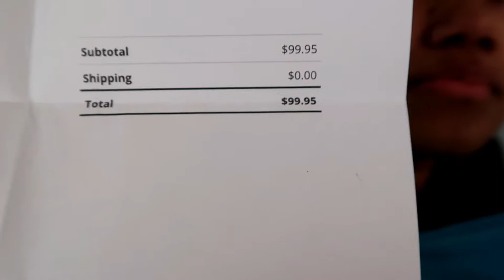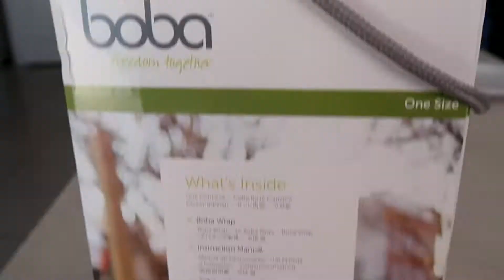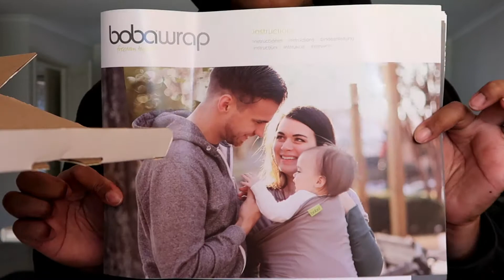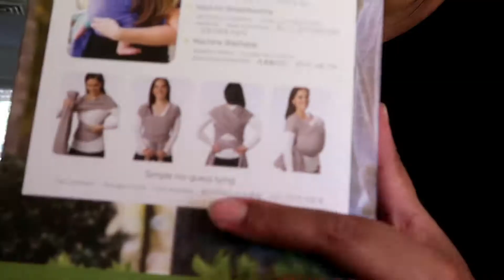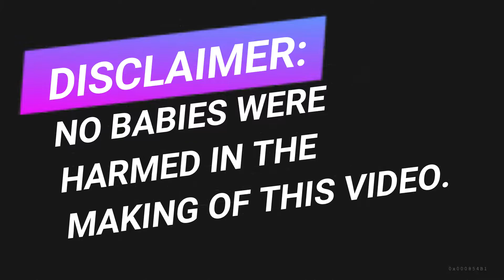UNBOXING| Boba Wrap| Baby Carrier| Review & Day Wear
Hey guys,
I'm a mum now & feel like I don't have enough arms on my body, this wrap has helped me a lot!

Enjoy xox

Enjoy ❤ xox